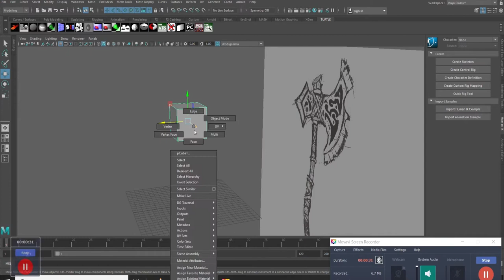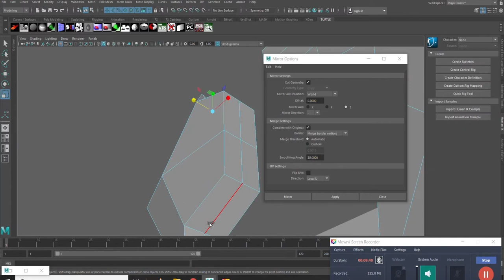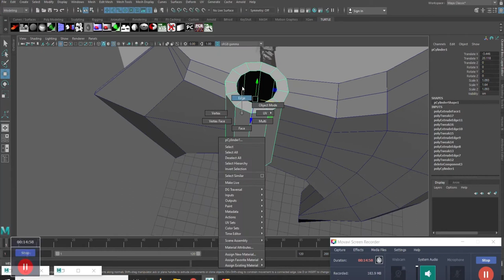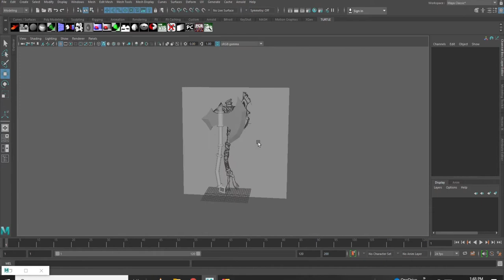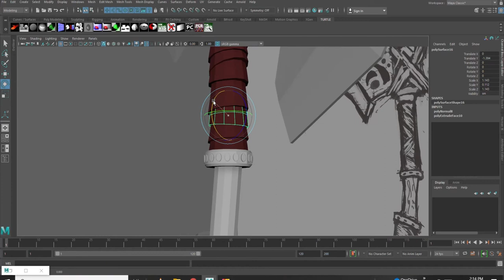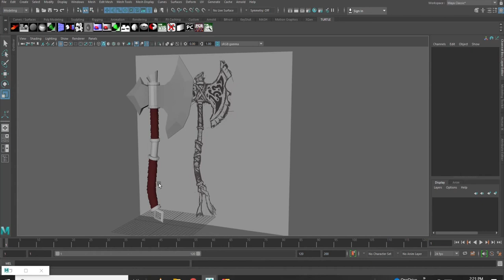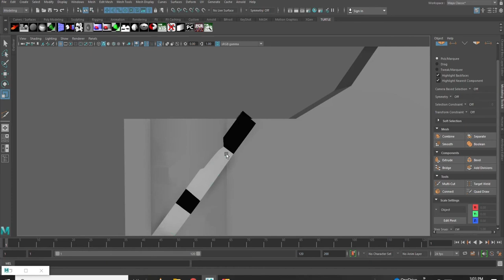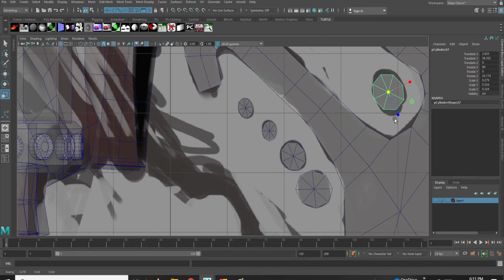Modeling a Stylized Axe in Maya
In this tutorial, we will learn how to model a stylized axe in Maya, sculpting it in ZBrush and texture it in Substance Painter.

Software required: ZBrush 4R7, Autodesk Maya, Substance Painter